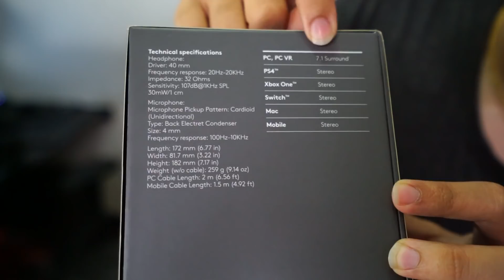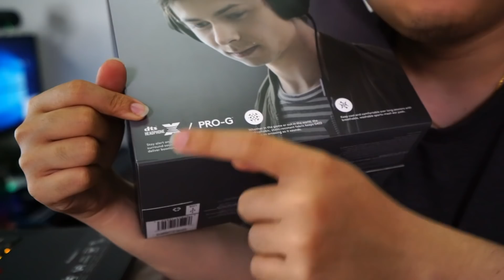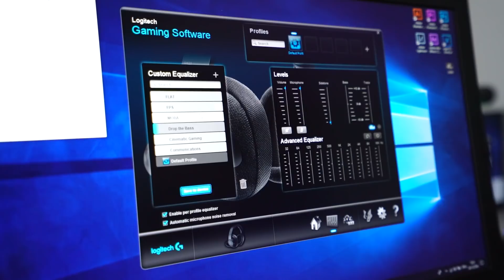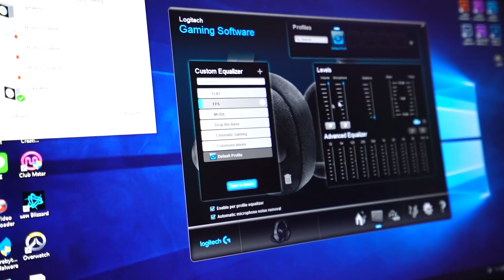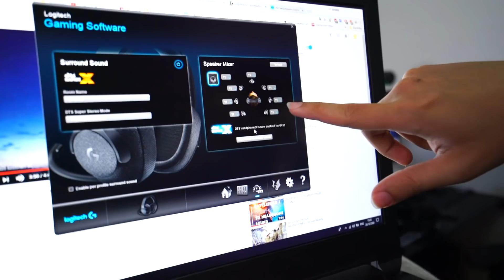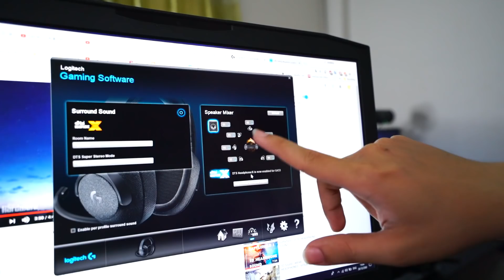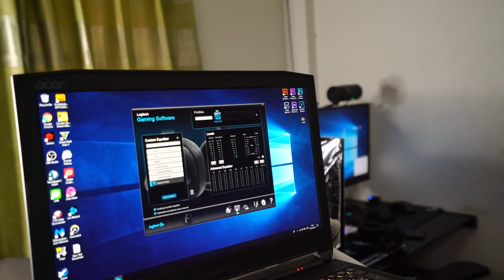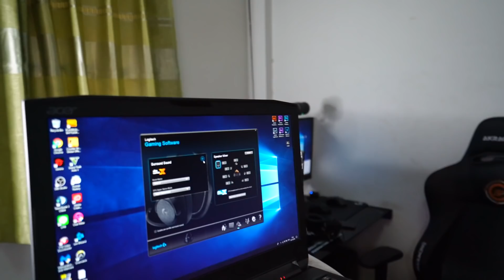รีวิวพร้อมทดสอบ G433 อีกตัวเลือกของหูฟังราคา3กลางๆ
ใครสนใจก็ ร้าน envisimple เหมือนเดิม
ต่างจังหวัดเค้าก็ส่งให้

ฝากเพื่อนๆที่เล่นเกมPB ที่กำลังมองหากลุ่มแลกเปลี่ยนข้อมูลเนื้อหาสาระ
หาเพื่อนคุย หาตี้ หาดูโอ้ววว เชิญที่กลุ่มนี้เลย  Point Blank FirstClass [PBFC]
หรือสั้นๆจำง่ายๆ แค่ 4 ตัว PBFC อนาตคตอยากให้ กลุ่มนี้เป็นเหมือนสังคมPBที่รวมผู้เล่นจำนวนมากเข้ามาคุยกัน
ลิ้งค์กลุ่ม

ยังมีผลงานดีๆใหม่ๆมาให้ได้ชมกันตลอด

เปิด ช่องทาง DONATE สำหรับผู้ที่มีบัญชี Paypal

ติดตามการเคลื่อนไหวของ ชาว STARTOS
วันประกาศเทส และ กิจกรรมต่างๆ ได้ที่